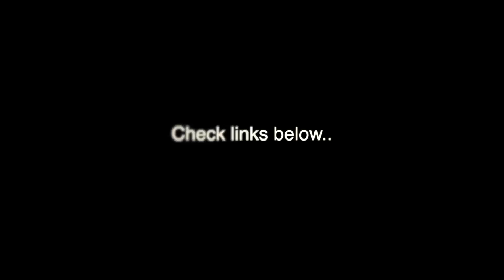Smart cities (Future real-estate) PrinceCAP full interview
I proud to bring most inspiring interview with a man that represents the future of metaverse and its opportunities everything aligned with Astrology �

"Current system won't let you to leave unless we collectively agree on new social contract"